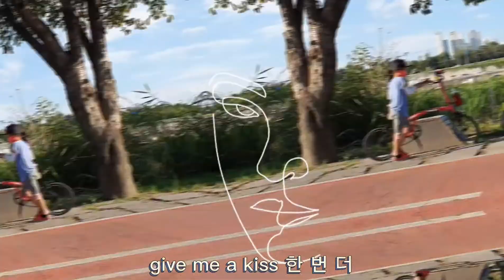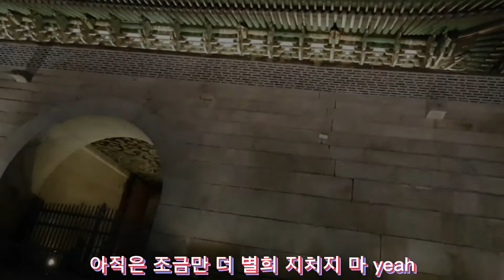[10회]싹쓰리 린다 브롬톤 9살 딸 데리고 문정~혜화 46km 브롬톤 자전거 타고 완주하기♡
코로나로 모두가 너무나 힘든 상황을 겪고 있네요
다들 지치지 마시고 더 힘냈으면 하고 제딸에게 응원하듯 뮤직비디오로 만들어 보았습니다

다들 힘내세요^^

별희야 사랑한다♡

To all the girls around the world
Love and be loved from Linda G Lady T Baby baby
I want to talk about her Linda Linda good girl yeah
아직은 조금만 더 Linda 지치지 마 yeah
어릴 적부터 난 늘 외로웠어 기억나 항상 혼자인 놀이터
즐겁지 않아도 난 웃고 있어 나만의 쇼를 시작해 yeah
입술엔 짙은 엄마의 립스틱 발끝에 몰래 붙은 높은 하이힐
이 세상 제일 예쁜 표정으로 모두 날 보는 상상을 해
어서 말해 내가 제일 예쁘다고 사랑한다고
고갤 들어 밝게 웃어 노랠 불러 춤을 추며
Please everybody look at me 손을 높이 들어
Please everybody look at me give me a kiss 한 번 더
더러워진 바닥을 쓸어내며 떨어지는 눈물도 쓸어내려
불빛이 모두 타고 죽은 후에 나만의 쇼를 시작해 yeah
더 긴 머리에 진한 아이섀도 자꾸만 커져가는 링 귀걸이
화려한 옷을 몸에 걸친 후에 기분이 조금 나아진 듯해
시간이 흐른 뒤 나 돌아보는 Memory 빽빽이 채워진 내 메모지에 외로이
꿈 그린 calligraphy T 날아가 꽤 높이 Music Makes Me High 날 위로하는 Melody
무심코 똑딱거리는 초침에 새겨진 Soul Flower Purple Heart 아름다운 LOV
잃(E)어버린 표정 반쪽 미소진 Emotion 린다G E M I N I We Keep Going
모두 나를 봐 무대 위에 나 환하게 빛이나
근데 왜 난 꼭 어딘가 또 허전할까

Everyone is going through a very difficult situation with Corona
 I wanted everyone to do more without getting tired, so I made a music video like cheering for my daughter.

 Everyone, do your best ^^

 Byeolhee, I love you♡

 Linda a little more, don't get tired yeah
 Since I was young, I've always been lonely, I remember, a playground that was always alone
 Even if it's not fun, I'm smiling Start my own show yeah
 Thick high-heeled shoes on the toes
 Imagine everyone looking at me with the prettiest expression in the world
 Hurry and tell me I love you because I'm the prettiest
 Raise your head, smile brightly, sing a song and dance
 Please everybody look at me, raise your hands high
 Please everybody look at me give me a kiss one more time
 Sweep the dirty floor and wipe away the falling tears
 After all the lights burn and die, start my own show yeah
 Longer hair and dark eyeshadow ring earrings that keep getting bigger
 I feel a little better after putting on my colorful clothes
 Memory that I look back after time passes, I am lonely on my memo pad filled with memory
 Dream painted calligraphy T flies pretty high Music Makes Me High Melody that comforts me
 Soul Flower Purple Heart beautiful LOV engraved on the ticking second hand
 Lost (E) Half a lost expression, smiling Emotion Linda G E M I N I We Keep Going
 Everyone look at me, I shine brightly on the stage
 But why am I always empty somewhere